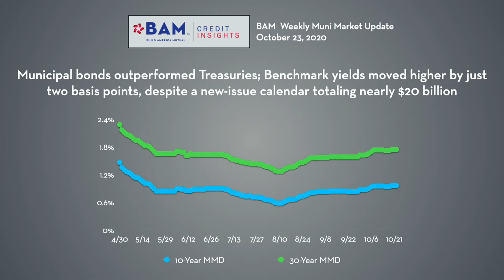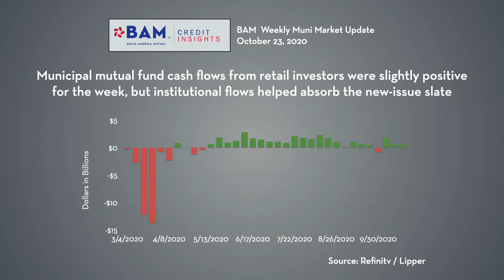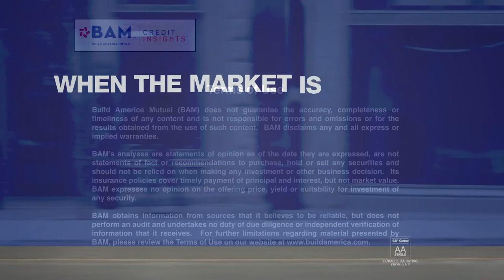Munis Outperform Treasuries as Tax Fears Mount: Weekly Update, 10/23/2020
Municipal yields outperformed the Treasury market despite a $19 billion + new-issue calendar, as institutional buyers pressed into the market to hedge against the prospect of higher tax rates under a Democratic presidential administration next year. BAM insured a record $711 million of new issues.